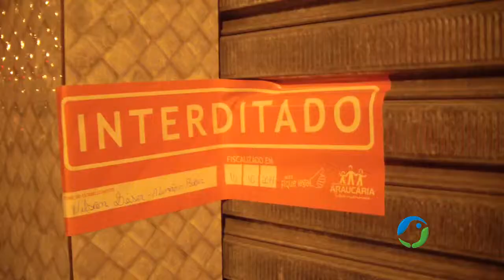Operação união de esforços do 17º Batalhão de Araucária.